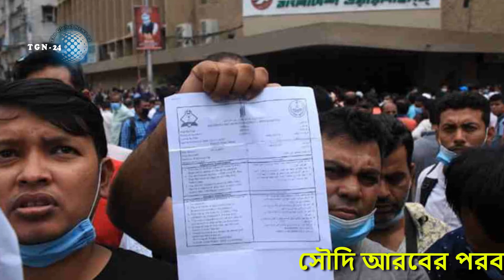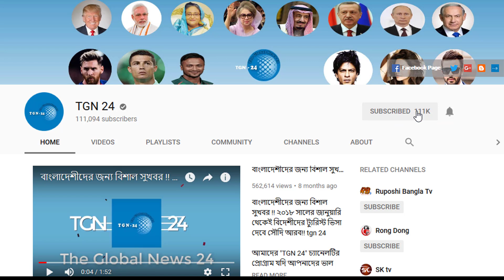সৌদি প্রবাসীদের জন্য মহা-দুঃসংবাদ। সৌদি ভিসার মেয়াদ বাড়াতে কফিলের চিঠি বাধ্যতামূলক লাগবেঃ দুতাবাস।